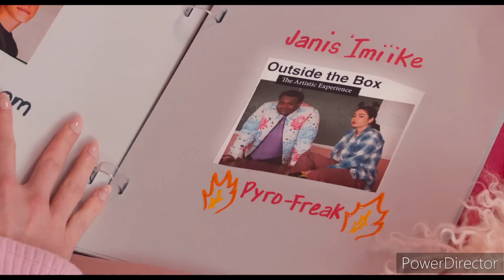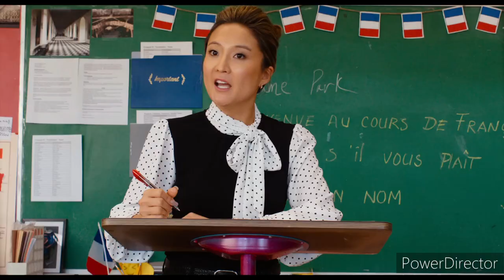Mean Girls 2024 Movie Review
Join me for the musical remake of the 2004 hit comedy